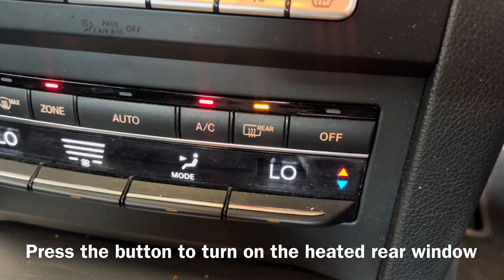Mercedes Benz E350 Diesel 2015 How To Turn On The Rear Heated Window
Where is the rear heated window switch on a Mercedes Benz E350 Diesel 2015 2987cc